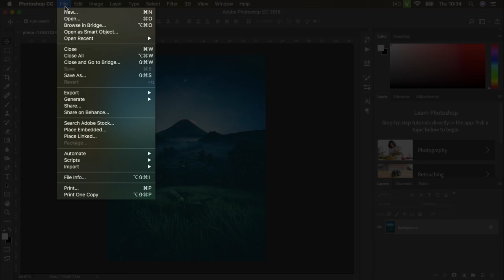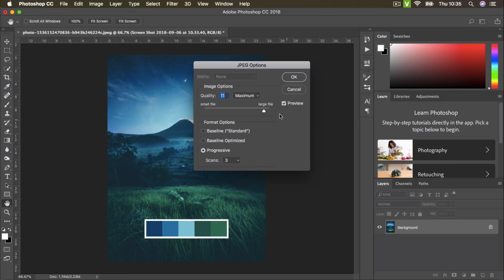Tạo ra một bảng màu từ hình ảnh bất kỳ bằng Adobe Color | Designer Việt Nam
Đã bao giờ bạn muốn lấy một bảng màu từ chính ảnh của mình chụp, hoặc một bức ảnh bạn ấn tượng? Nếu có thì hướng dẫn nhanh này là dành cho bạn.

Khi đi du lịch, tôi bị cuốn hút bởi các màu sắc của một số nơi khi đi qua: Ở Đà Lạt thì lại có các dãi màu tươi sáng của hoa cỏ và cảnh đẹp hùng vĩ, ở Nha Trang thì lại có màu sắc sanh của biển cả, những tông màu của thiên nhiên luôn cho đôi mắt của chúng ta một cảm giác dễ chịu và thoải mái và bạn có thể sử dụng những tông màu này cho thiết kế của mình để tạo ra một sự hài hoà thị giác.

▽ FOLLOW DesignerVN